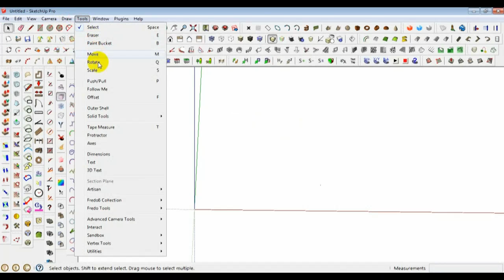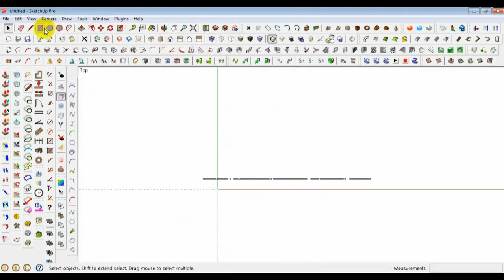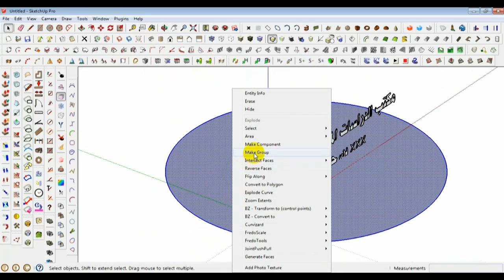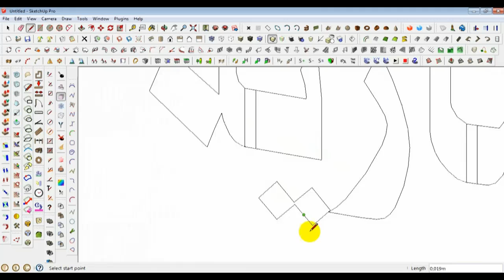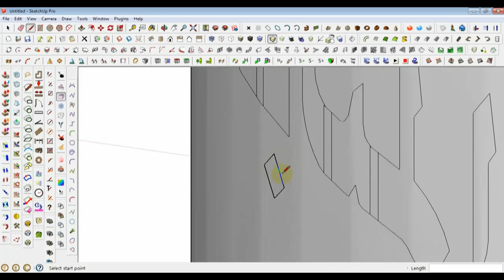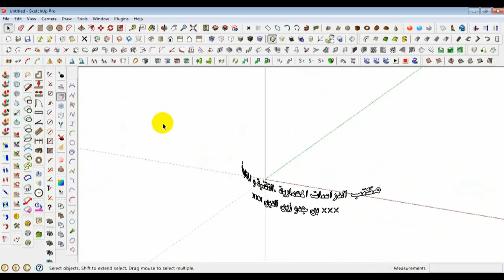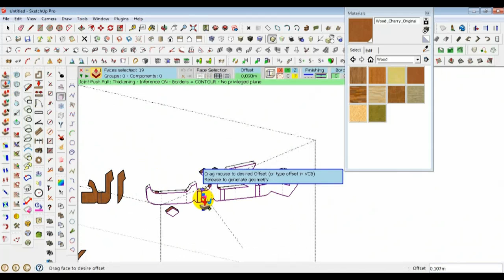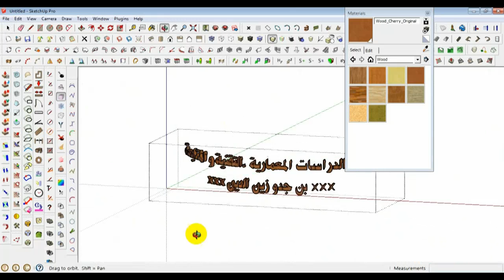طريقة الكتابة في سكيتشآب على المساحات المنحنية